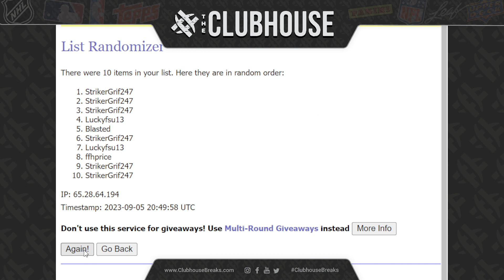EPIC BREAK CLOSER #2 : Merlin Chrome #10462 + Pristine BB #10461 + F1 Sapphire #10464